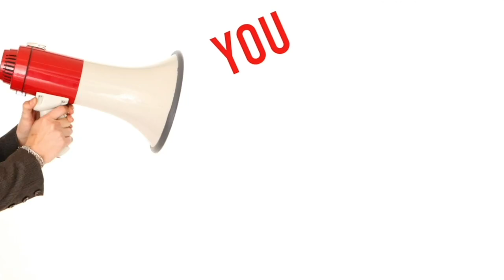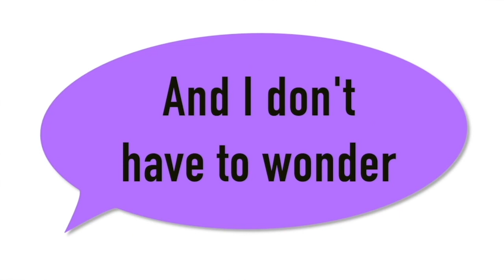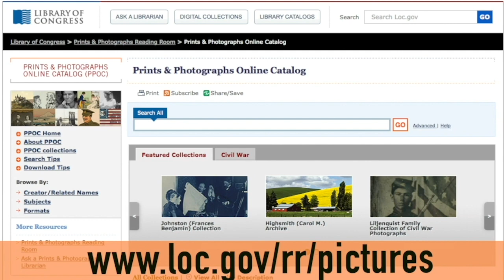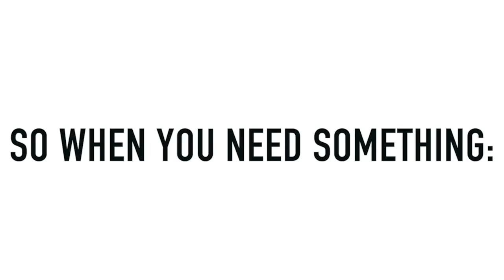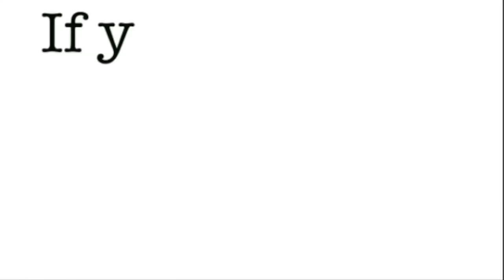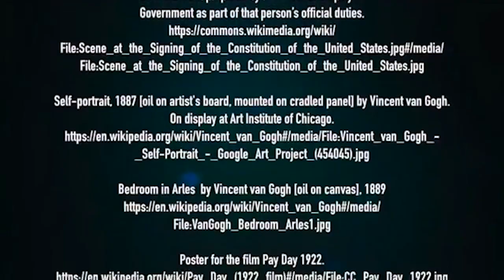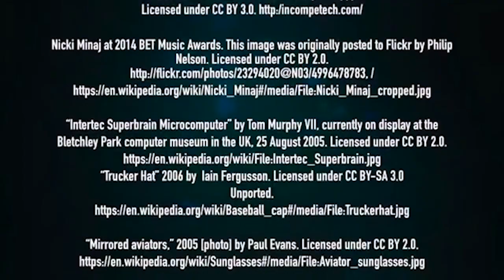C&C C.3, Help! I Need Something: Finding Creative Work with (Almost) No Restrictions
Lesson C, Help! I Need Something
Help! I Need Something: Finding Creative Work with (Almost) No Restrictions
*  Public Domain
This video explains how students can find creative work that is free to use without getting permission from the owner: Public Domain and Creative Commons. It reflects current (2019) information on when copyrighted works fall into the public domain.

These videos are designed to be used self-directed or in the classroom teaching of Copyright & Creativity for Ethical Digital Citizens. Free teaching resources include in-class lesson plans, plug-n-play slides, learning videos, visual aids, and a professional development course for educators.

The Copyright & Creativity middle school lessons provide accessible and practical information about copyright – its protections, its limitations, and its role in encouraging creativity. Rather than emphasizing what copyright prohibits, the goal is to offer useful and positive information about what copyright allows and how students can successfully navigate and rely on copyright in their own roles as creators.  Topics include:

This video is part of the middle school curriculum found